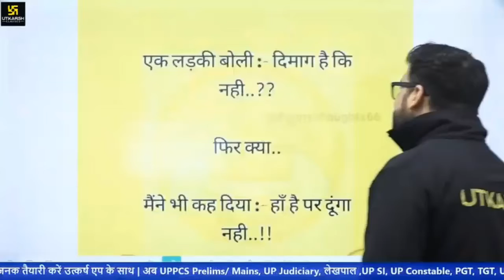एक लड़की बोली दिमाग है क्या देखिए इस वीडियो में /Funny comedy video//😛🤣😆// kumar gaurav sir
UTKARSH CLASSES JODPUR